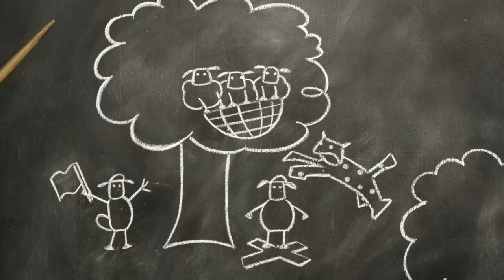Shaun the Sheep 🐑 Cake Issues! - Cartoons for Kids 🐑 Full Episodes Compilation [1 hour]